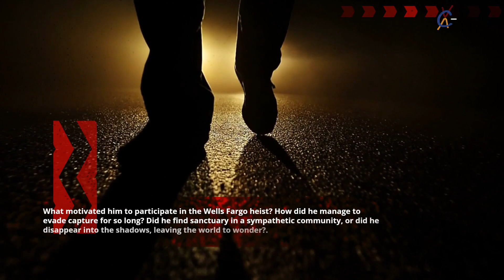Tale of Victor Manuel Gerena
In the annals of true crime, few stories capture the imagination quite like that of Victor Manuel Gerena. A skilled and elusive fugitive, Gerena's tale unfolds like a Hollywood thriller, complete with a daring heist, an international manhunt, and a disappearance that has confounded authorities for decades. This video dives into the intriguing true crime narrative of Victor Manuel Gerena, exploring the notorious Wells Fargo heist, the life of a fugitive, and the enduring mystery surrounding his whereabouts.